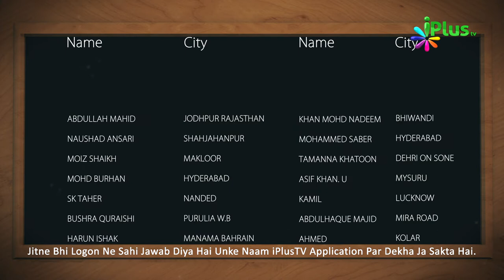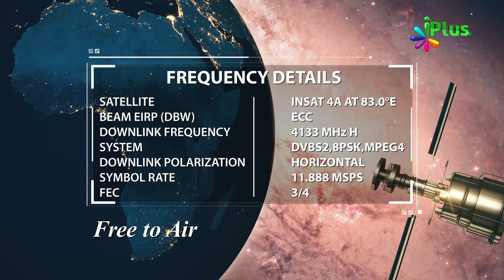Answer & Winner Name- Islamic Quiz - Aaj Ka Sawal 51 - iPlus TV